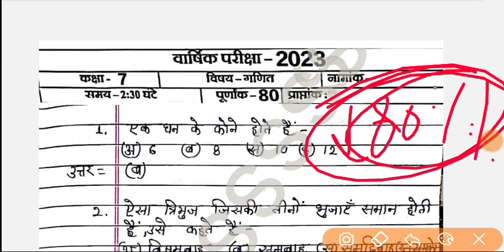SA 3 | rksmbk | CCE | rbse maths class 7 paper 2023 | कक्षा 7 विषय गणित वार्षिक परीक्षा 2022-23